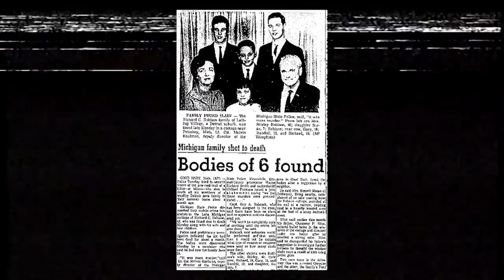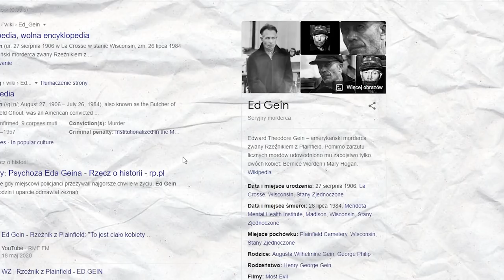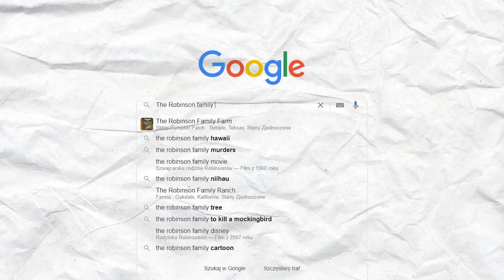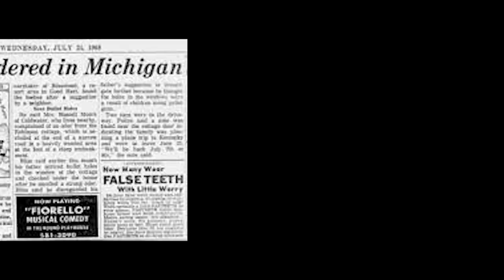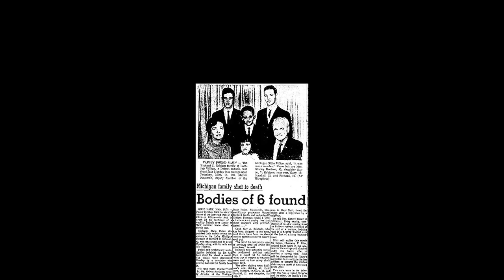NIEPOKOJACE RZECZY, KTÓRYCH LEPIEJ NIE WPISYWAĆ W GOOGLE 2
1800 like do północy? Uda się?